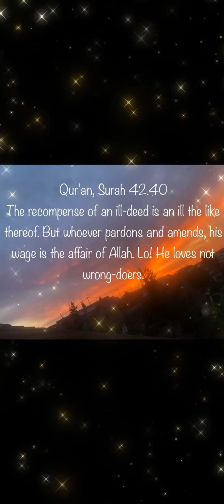Qur‘an: The recompense of an I’ll-deed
Qur'an, Surah 42.40
The recompense of an ill-deed is an ill the like thereof. But whoever pardons and amends, his wage is the affair of Allah. Lo! He loves not wrong-doers.